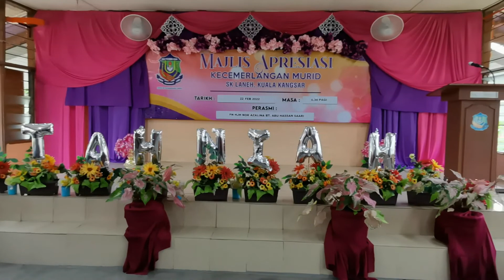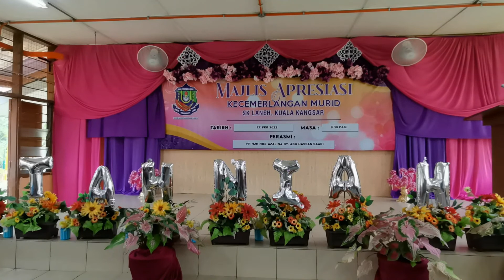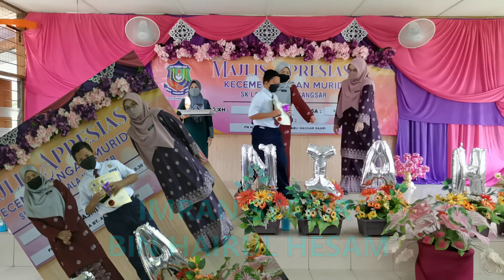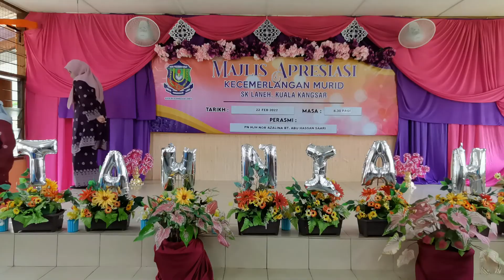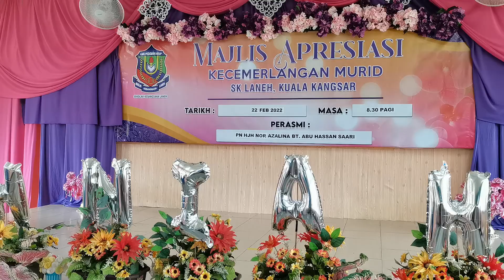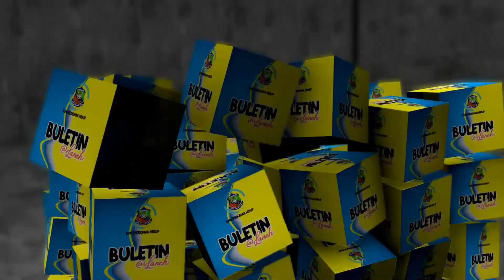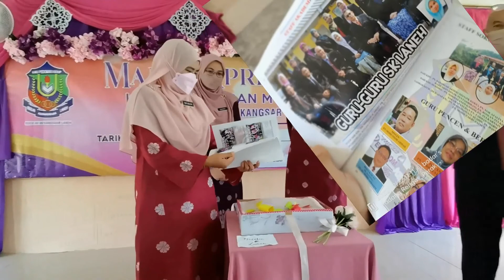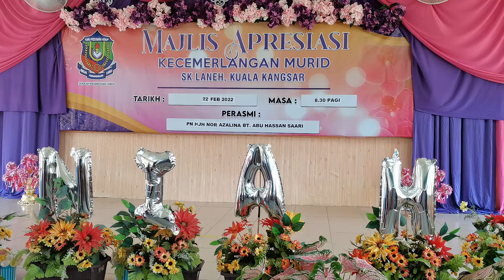MAJLIS APRESIASI KECEMERLANGAN MURID SK LANEH